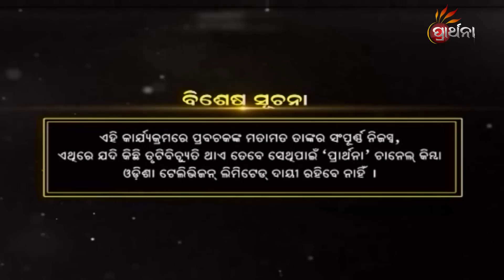କେଉଁ ଲକ୍ଷଣ ସବୁ ଥିଲେ ଜଣଙ୍କୁ ସଦ୍ଗୁରୁ କହିବା ? | Malika Bachan | EP 1041 |Prarthana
କେଉଁ ଲକ୍ଷଣ ସବୁ ଥିଲେ ଜଣଙ୍କୁ ସଦ୍ଗୁରୁ କହିବା  ?